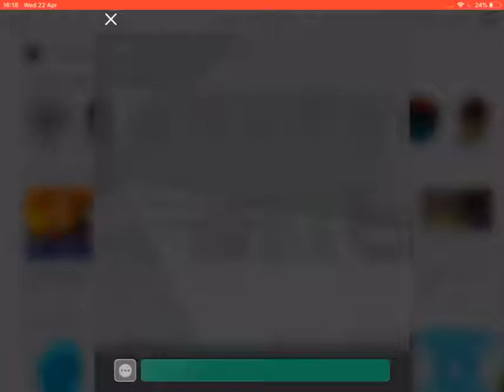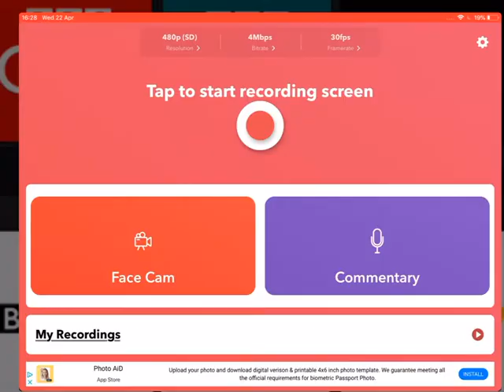Legend of trains episode 4